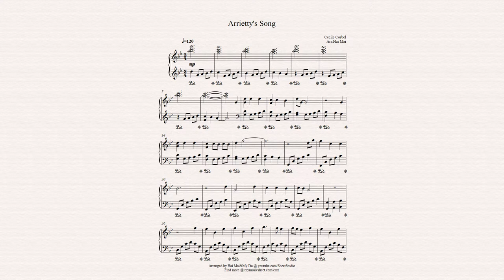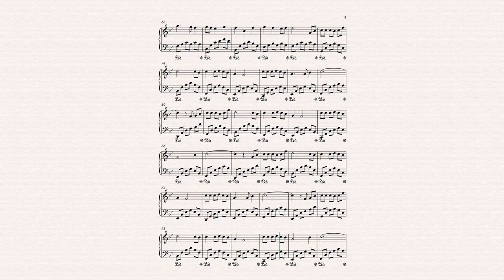Arietty's song for Piano with music sheet